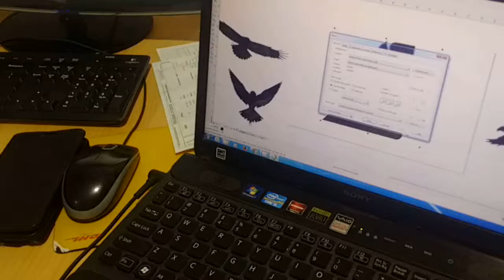Print Text in Black Monochrome before Holographic Text Print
Video of printing of a black text using monochrome ribbon on zebra card printer before printing -holographic transparent or metalized or Colored varnish from SPICK GLOBAL
procedure or step 1